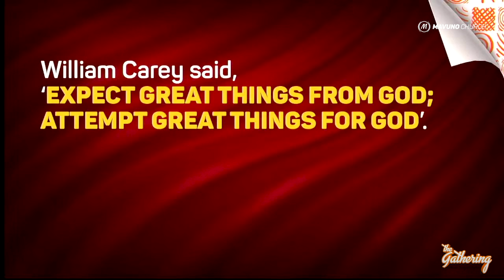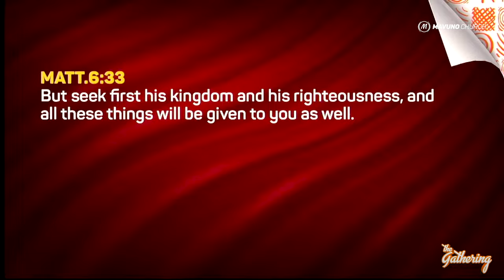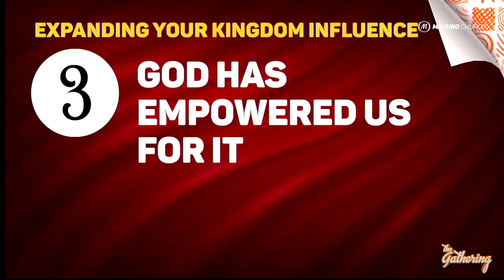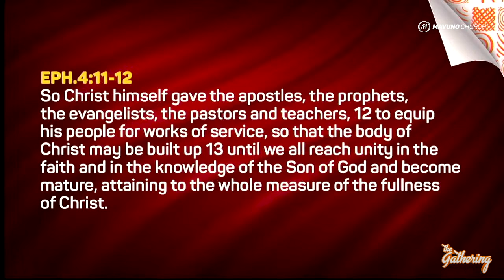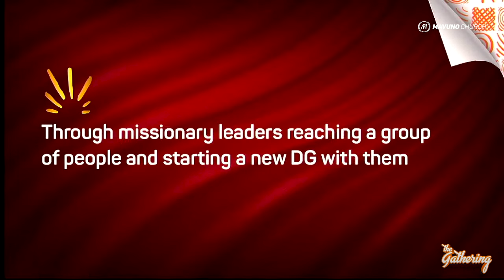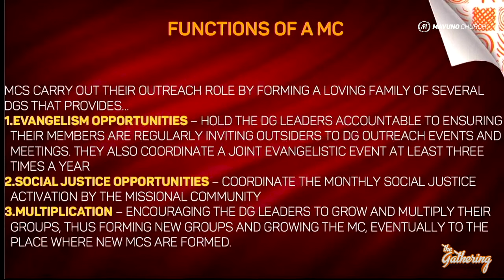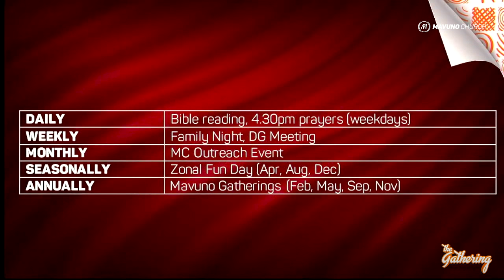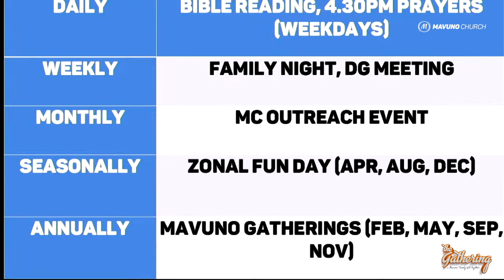EXPANDING YOUR KINGDOM INFLUENCE | Muriithi Wanjau (The Gathering)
None of us was created to be mediocre.
However, many within the body of Christ would find this statement strange at the very least. Somehow, they have come to think that being humble equates never having the desire to be great.
Follow Pastor Muriithi Wanjau as he expounds, in this session, what greatness in the Kingdom of God looks like and what desires God has for His people’s use of that greatness.